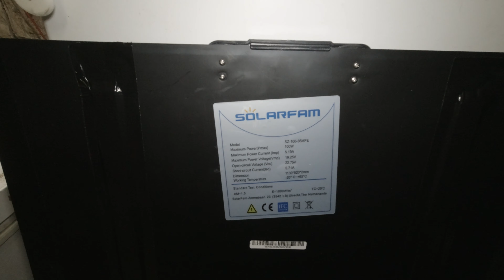Einbau einer metallischen Stütze für ein 100w flexibles Solarpaneel.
Die metallische Stütze dient dazu, dass sich das Paneel nicht mehr durch biegt. Eine Anleitung dazu.